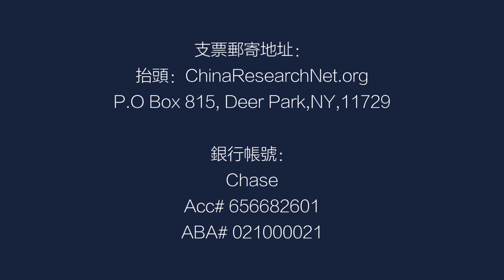字幕版：香港人决战立法会，吃不准了？抗议没了？组织大解散，黄之锋黎智英个人奋斗；西方给港人身份丨中国研究院精彩片段（李恒青）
中國研究院
ChinaResearchNet.org
2000年創立

支票郵寄地址：
抬頭：ChinaResearchNet.